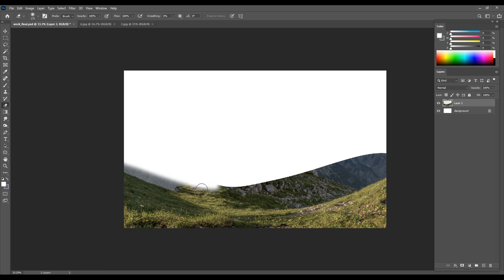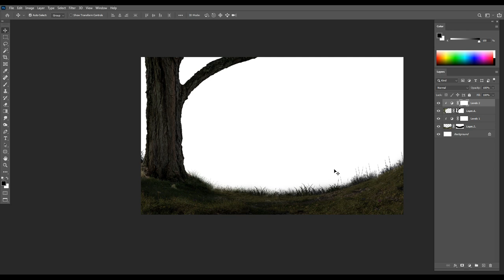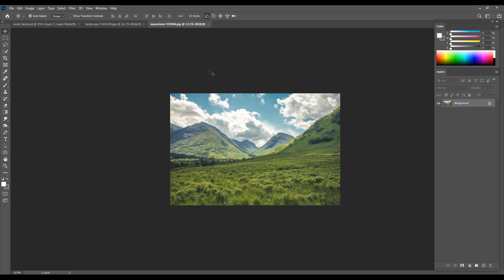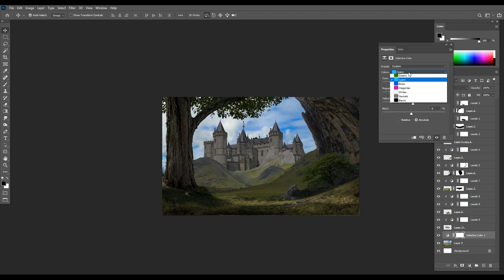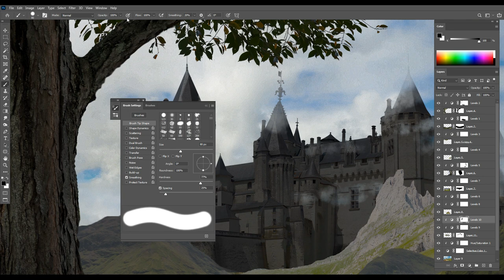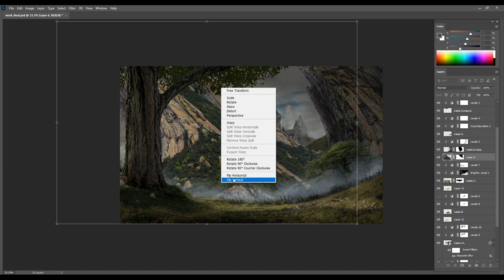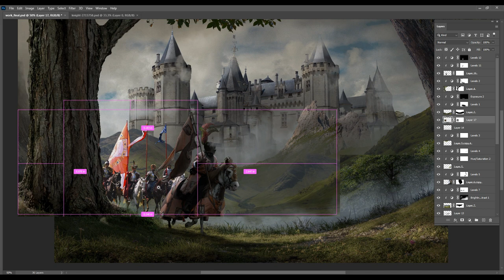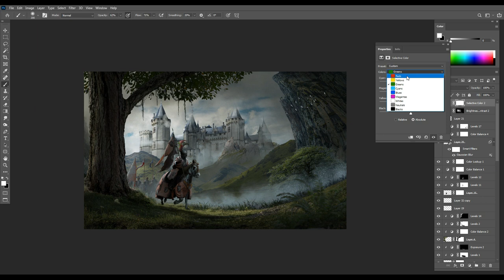Fantasy Castle | Photo Manipulation | Matte painting | Concept Art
Learn how to make Fantasy Castle manipulation in photoshop cc. I hope you enjoy the video & don't forget to hit LIKE button.